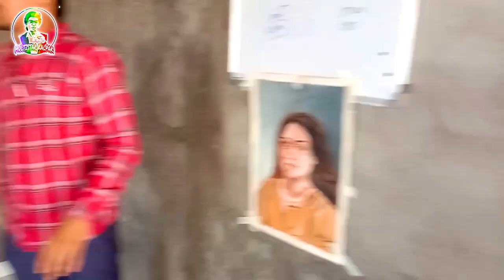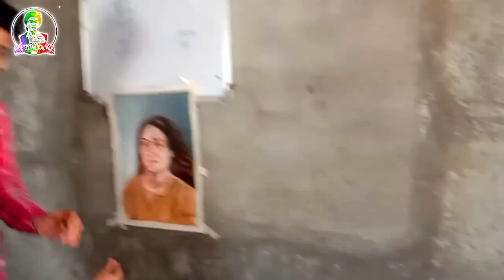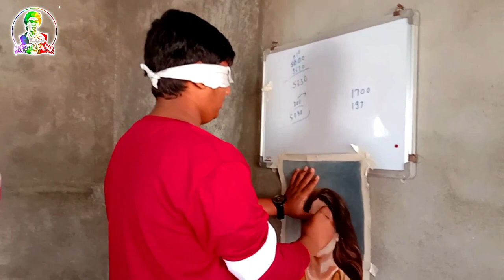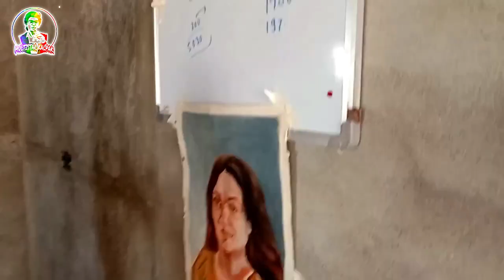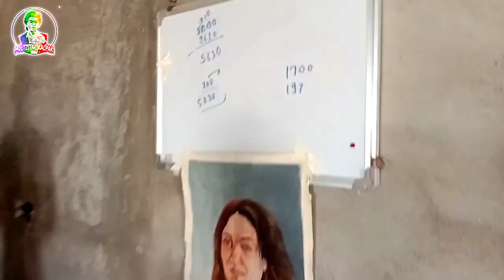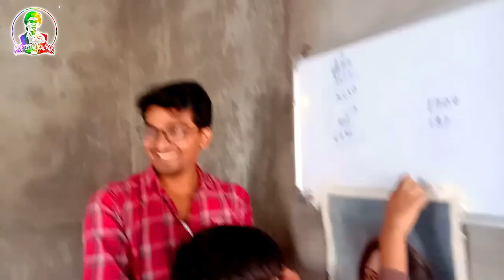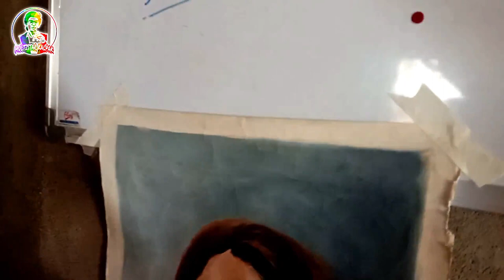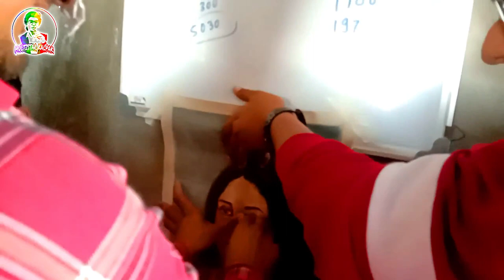Tickle Bindi on head kid's game in Kalpak Art's Classes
Title -

Welcome to "Multistar Kalpak" 🎬! If you're into comedy, dance, horror movies, thrillers, vlogs, gym workouts, and the latest product unboxings, you're in the right place! Our channel is packed with entertaining and diverse content to keep you hooked. Our horror movie series is a fan favorite, offering spine-chilling thrills and suspense that'll keep you on the edge of your seat. Don't miss our hilarious comedy skits, energetic dance routines, and exciting vlogs that give you a peek into our daily adventures. Plus, for all the fitness enthusiasts, we share our gym routines and tips. We also love unboxing the newest gadgets and products, giving you a first look at what's hot on the market. 🎥👻💪📦

🤔YOUR QUERIES-
1. Best horror movie
2. Movie podcasts discussion
3. Revenge movie bts
4. Gym prank
5. Unboxing
6. Comedy videos
7. Dance videos
8. Teaching with fun
9. BTS
10. Multitalented people
11. Hindi horror movies